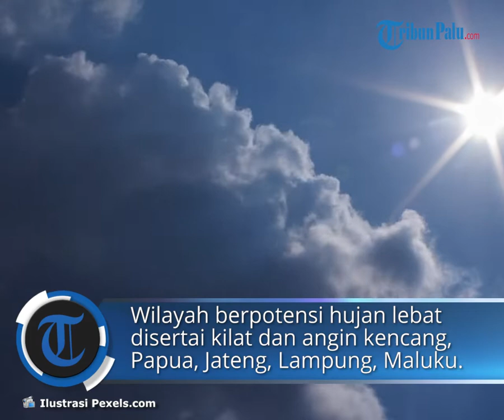Prakiraan Cuaca Senin, 18 Juli 2022: Waspada Hujan Lebat hingga Angin Terjadi di 19 Wilayah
TRIBUN-VIDEO.COM - Badan Meteorologi, Klimatologi, dan Geofisika (BMKG) telah merilis peringatan dini cuaca ekstrem besok, Minggu (17/7/2022).

Waspada 19 wilayah berpotensi terjadi hujan lebat yang dapat disertai kilat/petir dan angin kencang.

Selain itu, Bali berpotensi angin kencang.